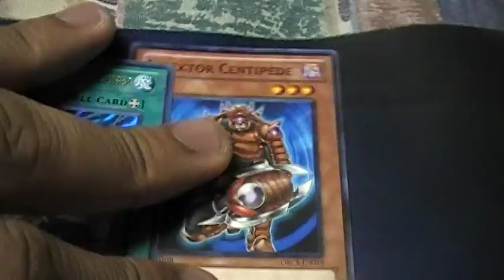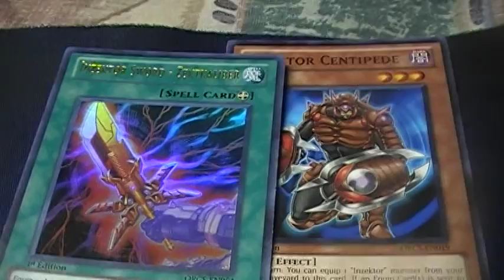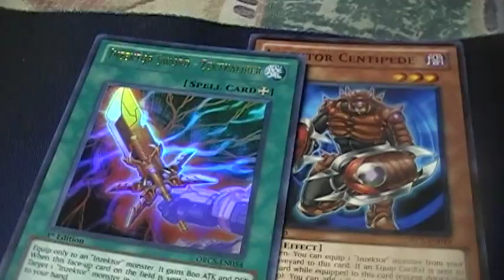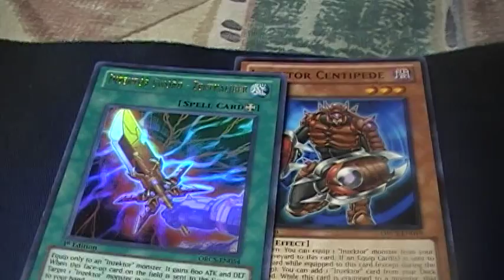Road To Nationals Episode #3: Siding For Inzektors